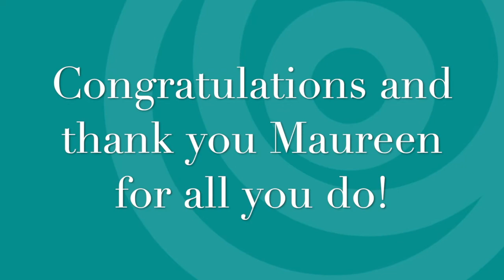Maureen O'Brien, winner of the Anthony Koenig Volunteer Service Award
Maureen O'Brien has done so much for the I/DD community as the President & CEO of New York State Industries for the Disabled, but it is for her volunteer efforts toward delivering the COVID-19 vaccine to Capital Region individuals with disabilities that she is the recipient of the Anthony J. Koenig Volunteer Service Award.
Maureen has spent her adult life advancing the equality of people with special needs, and her activism and advocacy for people with disabilities has only increased during the pandemic.
When the COVID-19 vaccine first became available, Maureen was appointed to represent the disability population at the Capital Region Hub of the Regional Vaccine Network. She immediately brought the Center for Disability Services to the table and coordinated the use of the Center’s Coronavirus Vaccination Clinic as an accessible vaccination site.
As a result of her efforts, more than 7,000 doses to people with disabilities from around the region, their families, the staff who work with them, and other at-risk citizens in the community.
Maureen also volunteered to be the conduit to local hospitals and county-based departments of health. In this role, she succeeded in educating these individuals as to the health care and other needs of individuals with disabilities in the context of the coronavirus pandemic, and thus their need to receive priority status in the vaccination effort.
It is no exaggeration to say that, without Maureen O'Brien's advocacy on behalf of individuals with disabilities, her leadership, and her ability to persuade our community's medical and government of an acute health care need, the people served by the Center for Disability Services and agencies like it would not have received their COVID-19 vaccines in a timely fashion.
Maureen O'Brien inspires others to volunteer in their communities and advanced the opportunities available to people with disabilities.